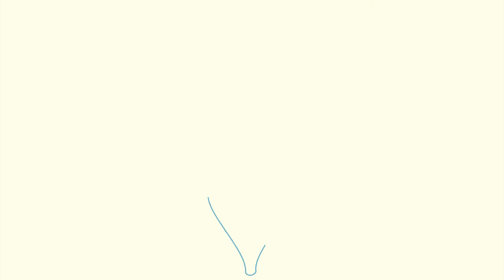comment dessiner glace licorne kawaii dessin facile a faire fille glace licorne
Dessin GLACE LICORNE tuto comment apprendre à dessiner facilement un dessin facile et rapide a faire kawaii fille pour débutant Tutoriel chocolat GLACE LICORNE.

comment dessiner une glace licorne kawaii dessin facile et rapide à faire pour débutant,
dessin Glace licorne,
apprendre,
dessiner,
dessin,
facile,
a faire,
pour débutant,
et rapide,
facilement,
pour fille,
kawaii,
glace,
licorne.

dessin kawaii licorne
dessin kawaii glace
dessin facile
dessin kawaii glace facile
comment dessiner kawaii
comment dessiner une glace licorne
comment dessiner une glace kawaii facile
dessin glace kawaii a colorier
glace licorne cornetto
glace licorne dessin
licorne énervée youtube
ta deja vu une licorne énervée
glace licorne vandecasteele
t'as deja vu une licorne énervée
glace licorne picard
licorne en colere
dessin kawaii licorne
dessin kawaii glace
dessin facile
comment dessiner kawaii
dessin kawaii licorne a colorier
chat licorne kawaii